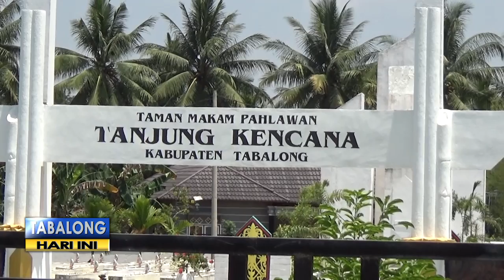KPU Tetapkan Zona Pemasangan Alat Peraga Kampanye